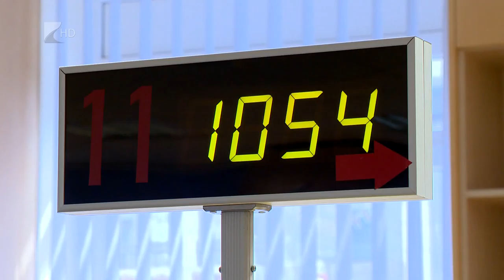Egyszerűbb ügyintézés - Kölcsey Tv